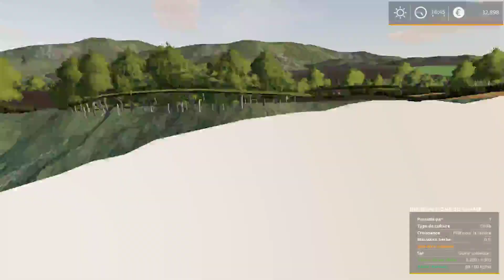Farming Simulator 19 - The Westcoast "On déchaume" EP.2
Salut à tous aujourd'hui on se retrouve sur Farming Simulateur 19 pour une toute nouvelle série en multi avec la Team Abbé Taillère alias Team Cantalous !!
Maps "The Westcoast" by Nico & Toitoine reconvertie du FS17 au FS19 avec pleins de nouveaux contenus !!

TOUT NOS MODS SONT PRIVÉES, LA MAPS EST PRIVÉES !!
Merci de ne rien demander !!